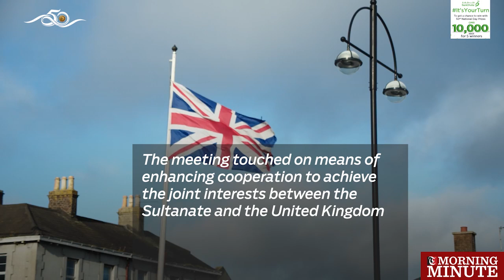Oman, Britain review bilateral relations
Gen. Sultan bin Mohammed Al Nu'mani, Minister of the Royal Office received James Cleverly, British Minister of State for MENA and his accompanying delegation, in his office Yesterday.

The visit comes within the framework of the Sultanate’s interest in dealing with current issues at the regional and international levels.

At the outset of the meeting, Gen. Al Nu’amani welcomed the British minister who expressed his thanks and appreciation to the Sultanate.

The meeting touched on means of enhancing cooperation to achieve the joint interests between the Sultanate and the United Kingdom.